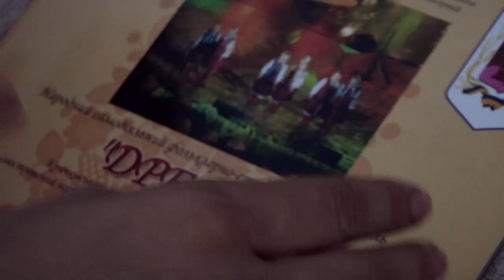(((Музопис))) DREVO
(((МУЗОПИС)))
portraits of Ukraine
DREVO
a film by Vincent Moon

images, sounds, edit & mix by Vincent Moon
translations by Irina Solovey
produced by Sergey Plotnickiy, Vincent Moon & Irina Solovey

Kryachkivka Village, Ukraine
august 2012
digital album
all films from the Ukrainian serie